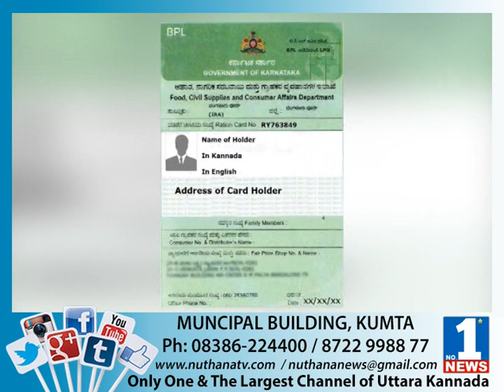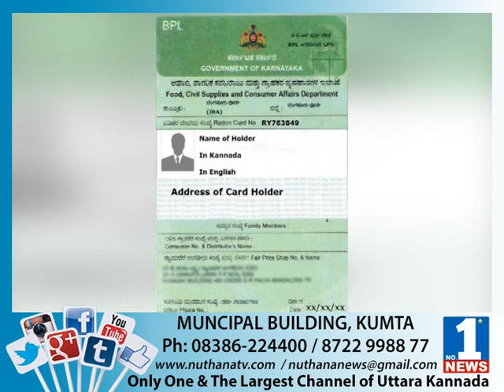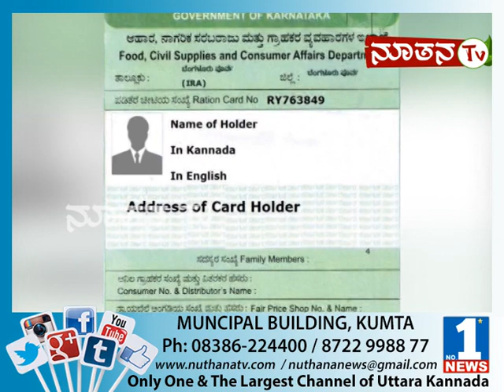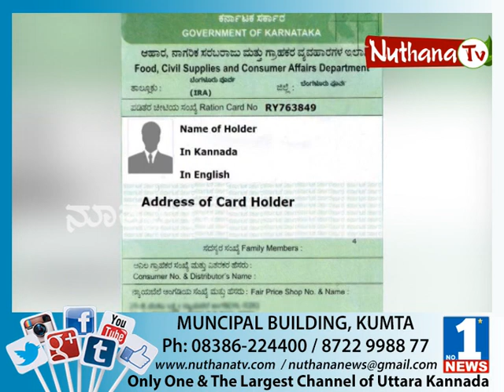Nuthana News | August 04 | Part 02